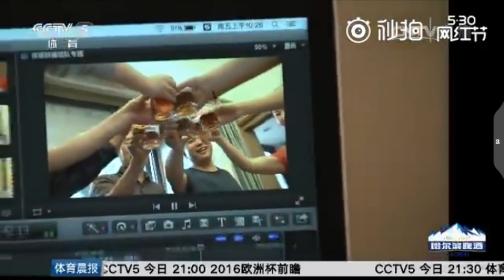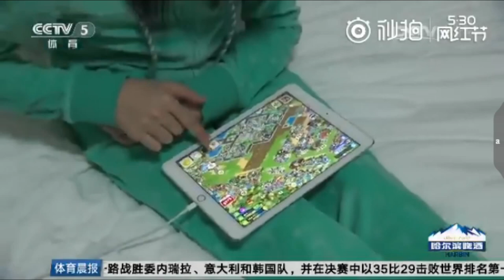Fan Yilin 范忆琳 - 人在奥运年 In the Olympic Year 2016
Video from CCTV5